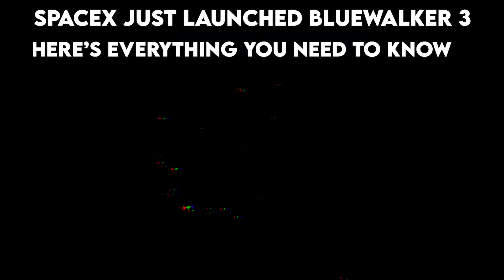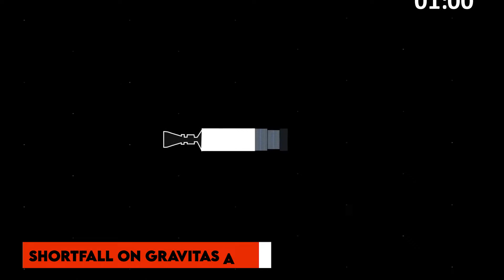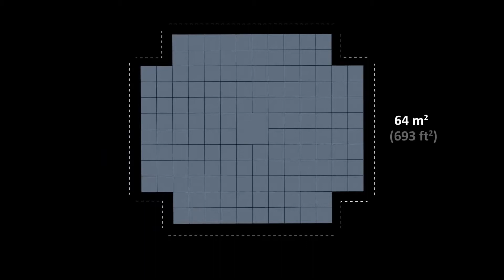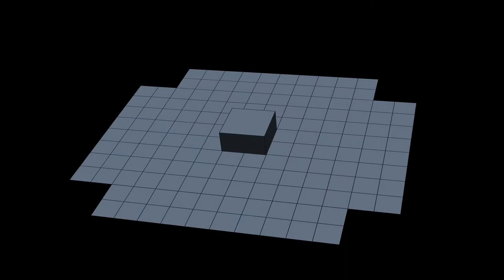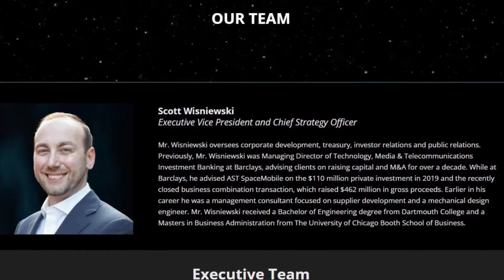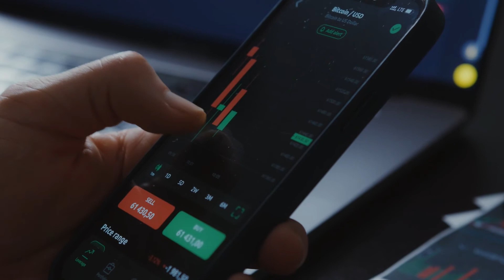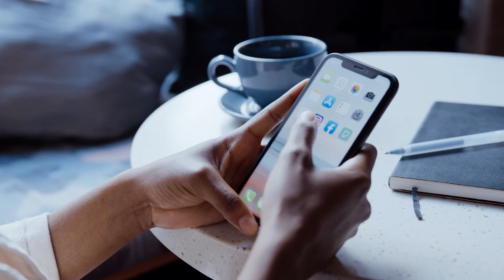SpaceX JUST LAUNCHED Bluewalker 3! Here’s EVERYTHING You Need to Know!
Elon Musk and SpaceX News

On the 10th of September, AST SpaceMobile's massive BlueWalker3 satellite was launched into orbit aboard one of SpaceX Falcon9 rockets. One day before the launch, on the 9th of September, SpaceX CEO and Chief Engineer Mr. ElonMusk himself, sent out a tweet, stating, "one of our most complex missions". But what exactly is the Bluewalker 3? What will it be used for, and why was it so difficult to launch it into space?

The skies will be bright in September, and the internet service will be better. What sounds like a catchy slogan is actually SpaceX putting one more satellite in the sky. On the 10th of September, the space exploration company had another one of its routine launches. This time, it took on an unusual passenger from one of its subsidiaries, Starlink. Those who had their eye out for it could see the launch and its passengers gliding in the clear blue night sky.

Watch the vid for more!

👉 If you enjoy this video, please like it and share it. And YES, please leave us a fist bump in the comments 👊 😎

And if you know someone who would like this video, share it with them!

• Elon Musk Times is an Elon Musk fan channel, but ALL SCRIPTS are thoroughly researched and based on credible sources. So NONE of our content is 'the product of our writers' imagination'. Just so you know ✌️